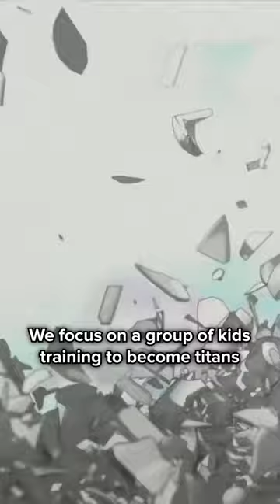Attack On Titan Last Season Mirrors The First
We are huge fans of Anime here and we will keep you up to date with everything we know! From Jujutsu Kaisen, to Oshi no Ko and even some Shoujo we’ve got you covered so you know you won’t miss any hidden details in your favorite shows. If you’ve ever wondered how Demon Slayer Breathing Techniques work, or how many real life references are in Spy X Family then we are the channel for you! We are so excited that Demon Slayer Swordsmith Village is finally out! It’s hard to believe what a great line up the Spring 2023 Anime Season has in store. Make sure to join Waku Waku News for monthly giveaways and updates on all of your favorites!!